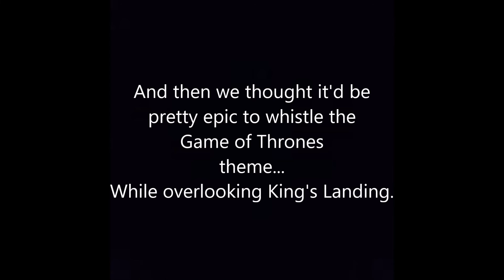CROATIA | Kayaking & Being Geeky Tourists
Visiting Dubrovnik helped me live out my geeky Game of Thrones dreams. And there's so much more to Dubrovnik I never expected! Enjoy!

GET $35 OFF YOUR AIRBNB:
I've used AirBnB in 5+ countries. When you sign up, we BOTH get $35!

MY STORY:
I'm a college grad with a Bio degree deep in student loan debt and brimming over with wanderlust and the constant urge for adventure. So I spent countless hours skipping sleep to research what I could do on my VERY limited budget...turns out, that's A LOT! Stay up to date with my travels!